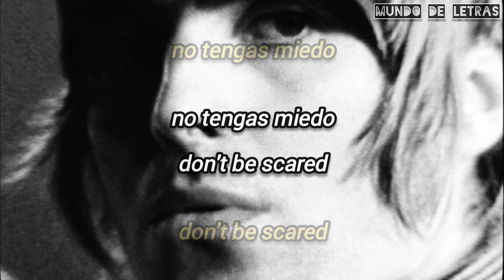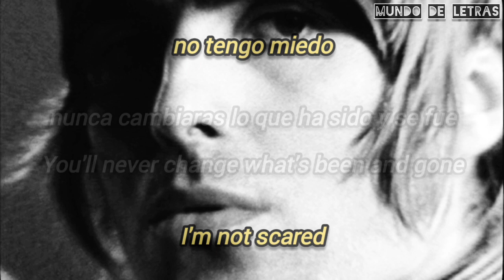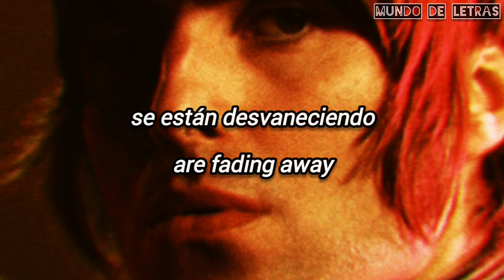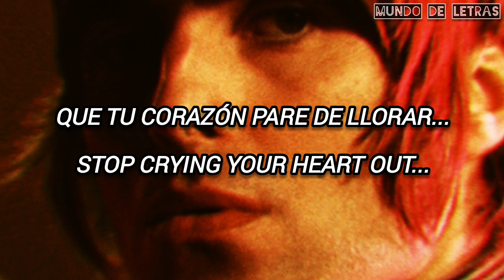Oasis - Stop Crying Your Heart Out - Subtítulos en Español e Inglés